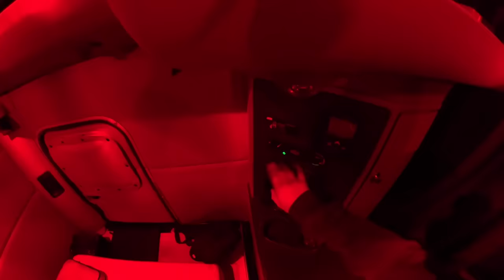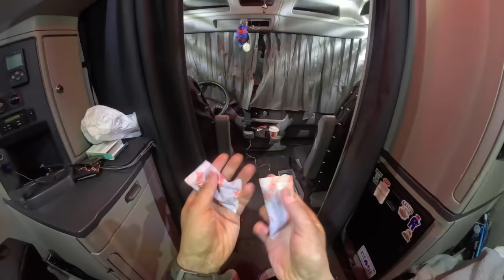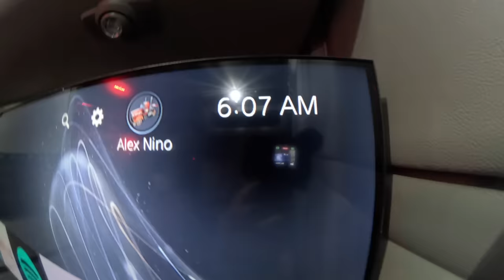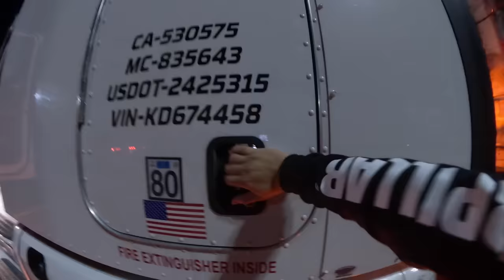Super Cold Overnight Truck Camping w/ NO Heater (I got sick)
My heater broke right when I was about to grab a shower & relax, so I had to come up with a quick idea.